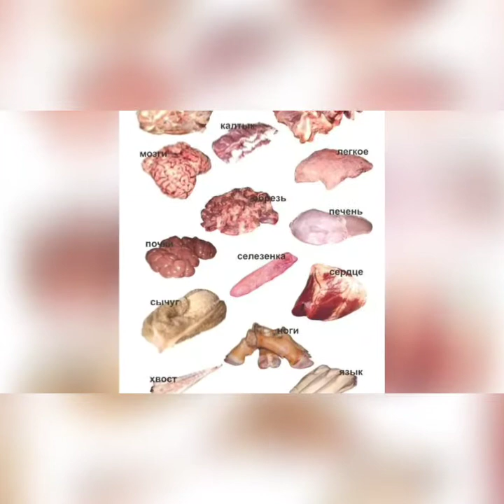первый день щенка в вашем доме